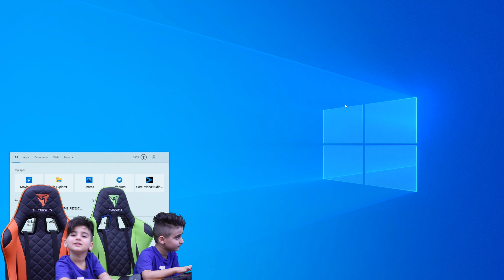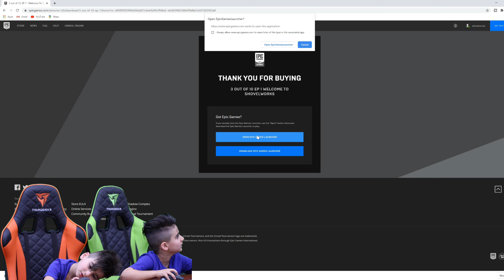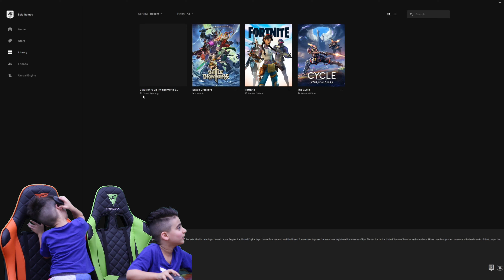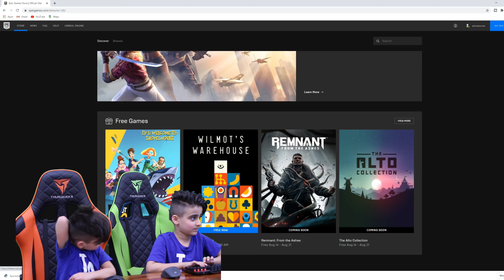3 out of 10 Announcement EPIC Games گیم رایگان در سایت FREE NOW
3 out of 10 Announcement EPIC Games+14 FREE NOW
 EPIC Gamesگیم رایگان در سایت
سلام
ما خانواده پنج نفری هستیم و دراسترالیا زندگی میکنیم. شغل آزاد داریم و عاشق بچه ها، بیزینس و خلق کارهای جدید هستیم. دو تا پسر  ویک دخترداریم. بچه هاعاشق هم وطنی که فارسی حرف بزنه ,بازی های کامپیوتری هستن
در این کانال می خوایم حس ها و تجربیات خوبمون رو بهمراه اطلاعات مفید و بدردبخور دیگه، با شما نیز به اشتراک بذاریم.
برای آشنایی بیشتر با ما به صفحه اینستاگراممون هم سر بزنید.